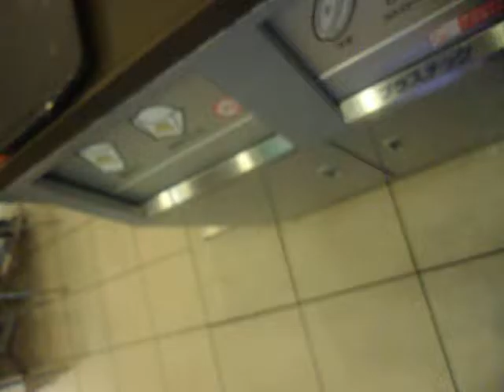GEDC0844 2016.09.16-17 日本内科学会 ピアノＴＶフジ